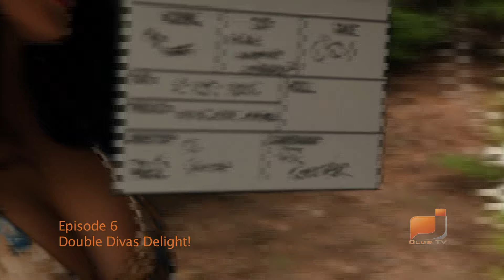J CLUB Divas Episode 6 Trailer - Double Divas Delight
J Club Divas Gigi and NATSUKI arrive one day earlier than their Diva sisters for a massive shoot in the Japanese mountain resort city of Karuizawa.  With a mansion at their disposal they have a little sexy fun! Theme Song: We Are The Party! - Bosz